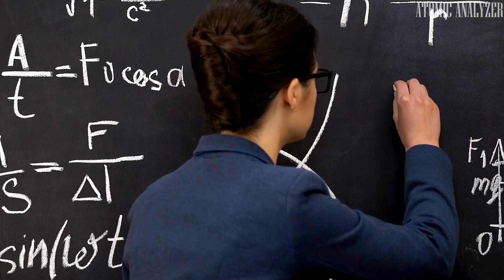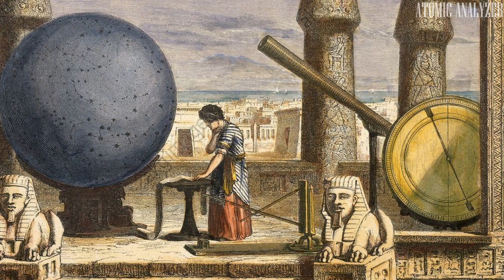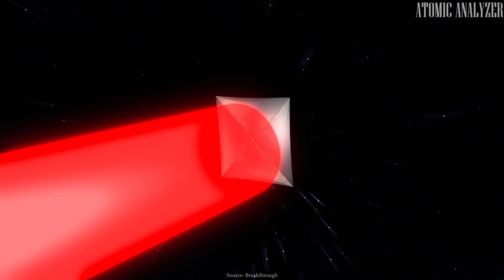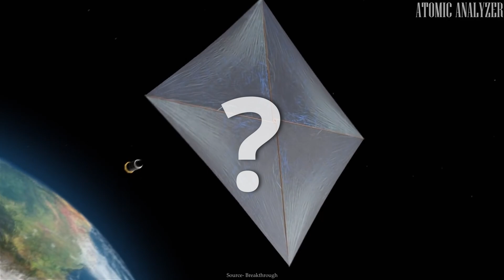Is Interstellar Travel Really Possible?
Join us on an exhilarating journey through the cosmos as we explore the tantalizing question: Is Interstellar Travel Really Possible? From the pioneering missions of NASA to the cutting-edge technologies of tomorrow, we delve into the challenges and possibilities of traversing the vast distances between the stars. Buckle up for an awe-inspiring adventure that pushes the boundaries of human exploration and ignites the imagination. Discover the secrets of the universe and ponder the limitless potential that lies beyond our celestial doorstep. Are you ready to embark on this epic odyssey? Let's boldly go where no one has gone before!

⏱️⏱️VIDEO CHAPTERS⏱️⏱️
0:00 Introduction
0:46 Voyage outward
2:24 Speed racer
4:30 A spaceship for ants